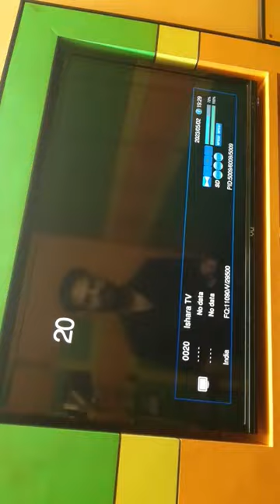VU TV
TV SMART